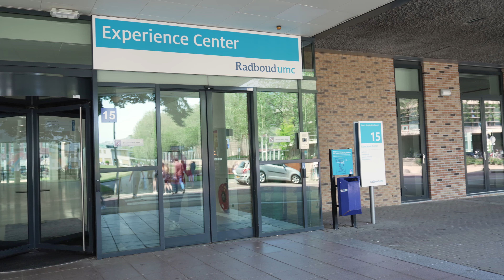What's next after graduating the Master's programme Molecular Mechanisms of Disease?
Student Clara speaks with four alumni of the master Molecular Mechanisms of Disease at Radboud University in Nijmegen. What kind of work are they doing now? What did they think of the master? And what advice can they give to future students?

Would you like to know more about the master's in Molecular Mechanisms of Disease at Radboud University Nijmegen?